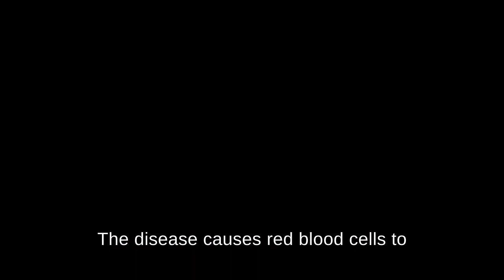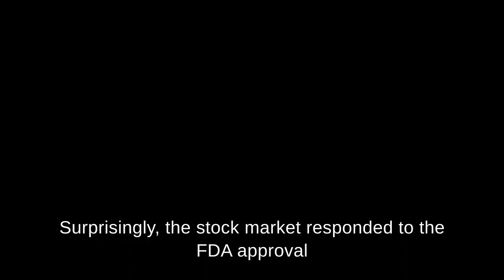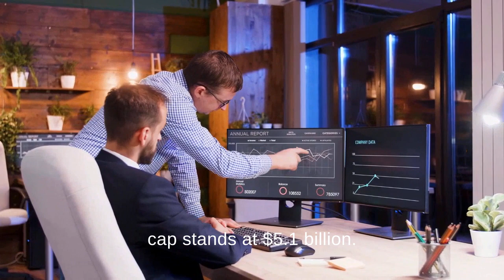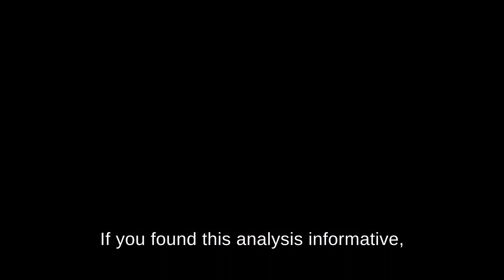" CRISPR Therapeutics Stock Analysis | Gene-Editing Breakthrough in Sickle Cell Treatment!"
Description:

🔬 Welcome back to Tech Investment Insights! 🧬 In our latest video, we're delving into the groundbreaking FDA approval of Casgevy, the first gene-editing therapy in the US by CRISPR Therapeutics and Vertex Pharmaceuticals. This innovative treatment targets severe Sickle Cell Disease (SCD), impacting thousands of lives. Is CRISPR Therapeutics a buy amid the recent stock dip? Let's find out!

🚀 Key Points:
- Casgevy's revolutionary gene-editing targets the root causes of SCD.
- Market response surprised investors - is CRISPR Therapeutics a smart investment now?
- Understanding Casgevy's capabilities and limitations.
- Comparison with Bluebird Bio's Lyfgenia and the competitive landscape.
- Financial analysis and market considerations for potential investors.

💼 **Invest with Knowledge**:
Explore the financial landscape, market response, and the challenges faced by CRISPR Therapeutics post-Casgevy approval. Discover if now is the right time to invest and navigate the complexities of the biotech industry.

📊 **Financial Insights**:
CRISPR Therapeutics' market cap, Casgevy sales projections, and collaboration terms with Vertex Pharmaceuticals. Understand the financial sustainability and risk factors for potential investors.

Stay informed on the latest in biotech and healthcare investing.

for real-time updates and engaging discussions. Your insights matter to us!

Let's navigate the world of biotech investments together. Happy investing! 💡📈